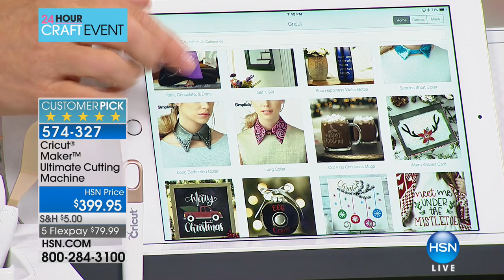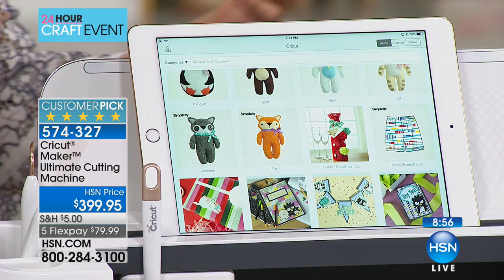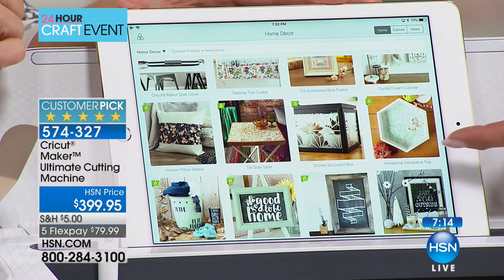Cricut Maker Ultimate Cutting Machine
Painstaking paper patterns are a thing of the past with this Cricut Maker. With its revolutionary Adaptive Tool System, rotary blade and readytomake...